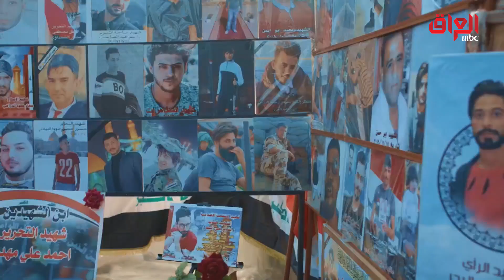مقدمو برنامج بين أهلنا يبكون الشهداء في ساحة التحرير